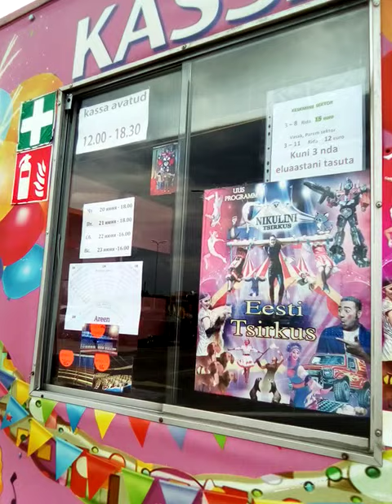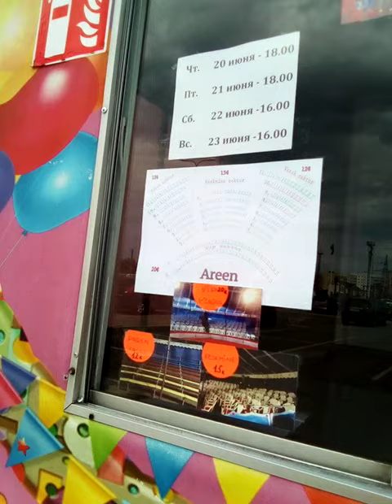Tsirkuse tuur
Tsirkuse tuur reklaam